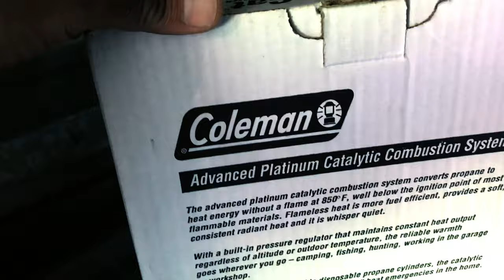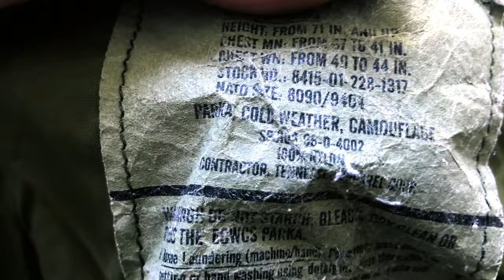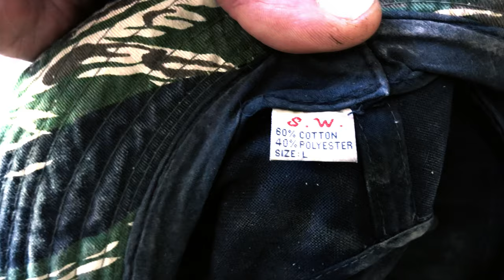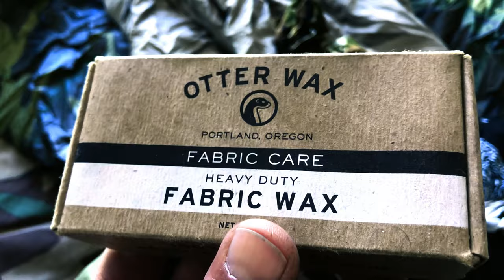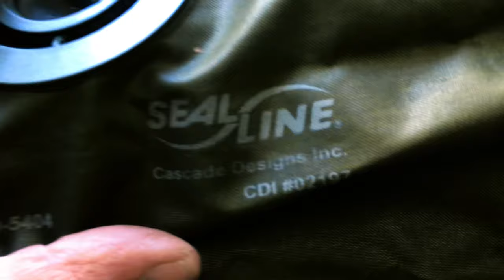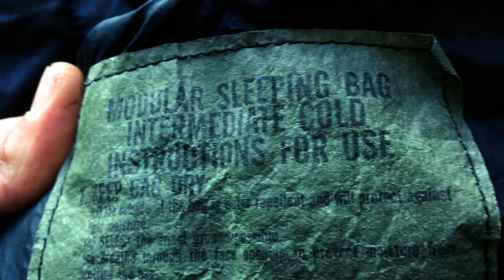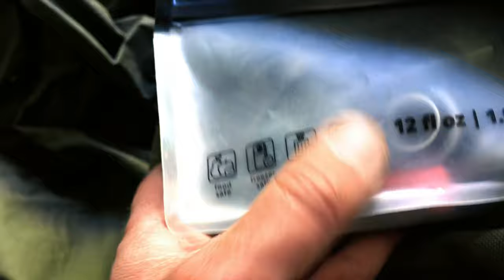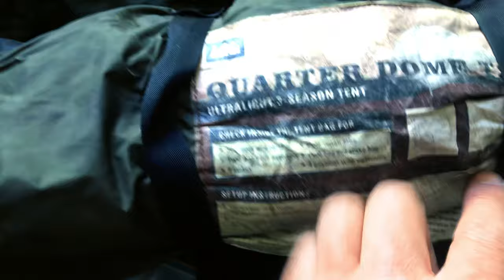HOARDING! tragic DUMP of Cherished Gear. PT1: DENIAL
it’s One is none. Two is one.….not….One is none and 20 is one.

in part one, i face the harsh reality of having to dump treasured gear from my storage unit. I’ve tried to give it away for free. Sadly, no one values it like i do.

Part 1 of a series